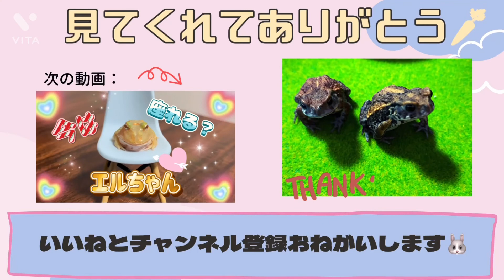【祝】大人になる文鳥の銀ちゃん🐧